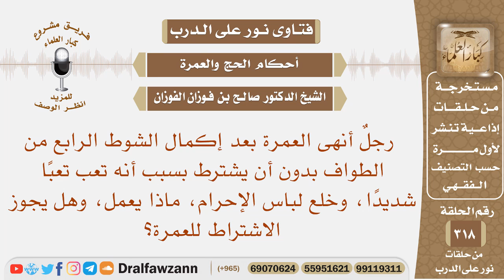رجل اعتمر ولم يشترط فتعب تعبا شديدا فخلع لباس الإحرام ولم يكمل الشوط الرابع، ماذا يعمل؟ صالح الفوزان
نص السؤال: رجلٌ أنهى العمرة بعد إكمال الشوط الرابع من الطواف بدون أن يشترط بسبب أنه تعب تعبًا شديدًا، وخلع لباس الإحرام، ماذا يعمل، وهل يجوز الاشتراط للعمرة؟
السيرة الذاتية :
للاشتراك في قناة الشيخ صالح الفوزان

رئيس الفريق
لمشروع كبار العلماء